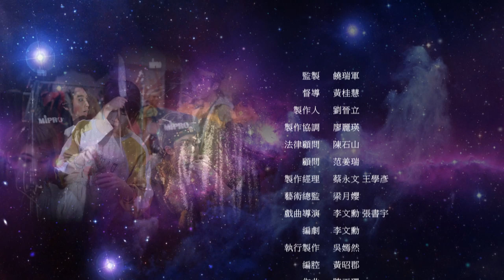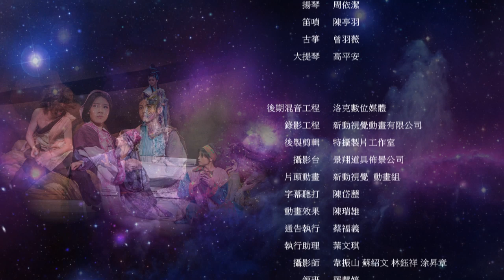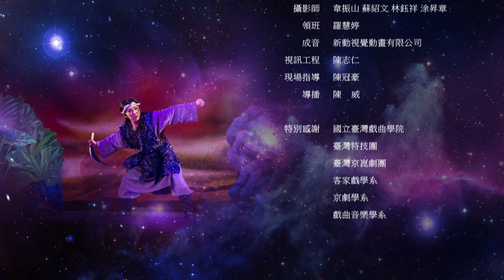2020 客家新春戲曲《除夕看大戲：神農大帝》(台灣戲曲學院台灣青年劇團)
《山海經》-東方的古老神秘傳說，引領穿越上古時代，感受美幻嚮往境地，體驗先人智慧哲理。
本劇起於女媧造人、神農降世，安排天地運行、共造萬物蓬勃。女媧下凡，試煉人間酸甜苦甘，應當有其道途，伏羲則持不同見解，主張人的心識應當自然生長。時過境遷，人類因文明而擁有超乎預期的富足，人心更因多元文化滋養而在多樣面向茁壯，但也藉此對照反思，人們，真都在理想道途上嗎？有掙得了至善？還是遺失了原有？！

隨之，神農順應了自然之道，斫木為耜，揉木為耒，耒耜之利，以教天下，教導人類種植切身所需米糧，更親身教導人們探索萬物，是嚐百草、更是耕墾一畝心田，藉由試嚐人生百味，進而培養聰明智慧。透過引領人們由混沌到開明的神農，啟發後人返回原始初心，重現內在光輝價值，體現人類身為萬物之靈的崇高價值。

神農大帝認知到人心才是世間萬物主軸，故而由己開始，為群我尋良藥、開農耕、立貨市，為後人奠定了安生立命基礎，也逐漸建立聚落結構，進而推演為日後的國家社會，於此過程中，也因為競爭，而間接影響現今東方父系社會的樣貌；然而，前進發展是任何時代都不辨的目標，但是，原始為群我的初心呢？這份我們與眾生萬物之間最親密的連繫渠道安在？是我們不經意地都忘了？還是刻意記不得？期待於新春期間，透過客家族群主要信仰神祇神農大帝傳奇改編的故事，讓我們在心的一年中，確立新的目標，再尋人世間至真、至善。